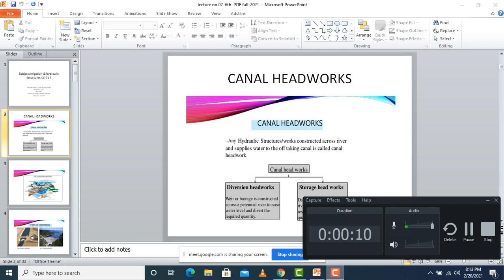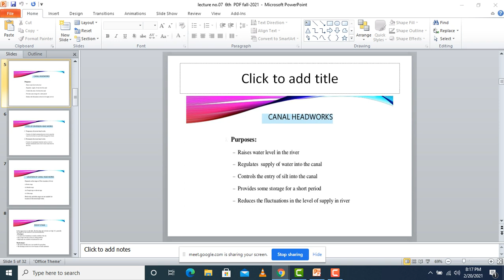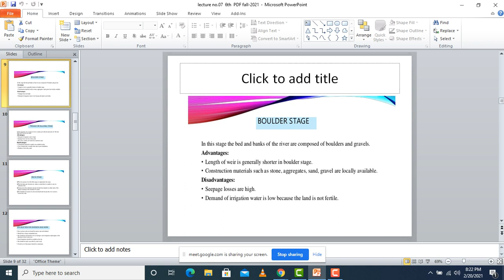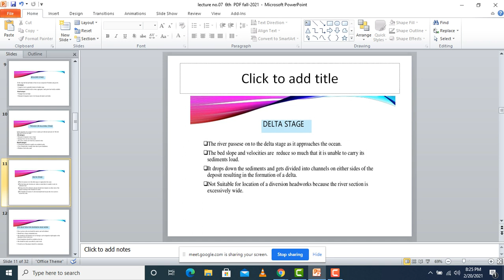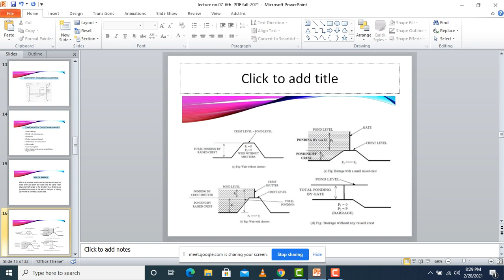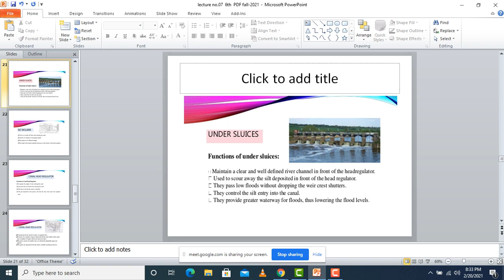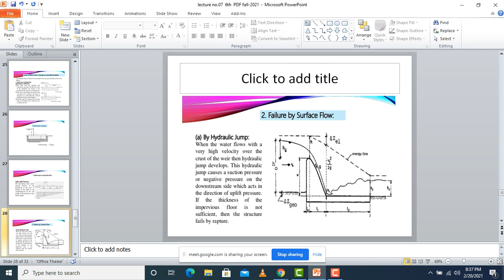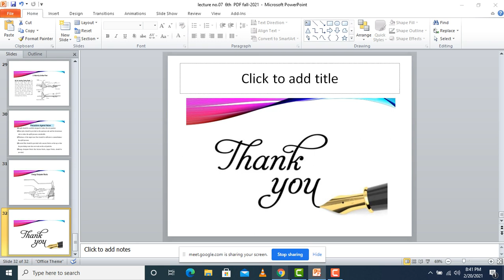Lecture no.07 Irrigation & hydraulic structures CE-317 FALL-2020